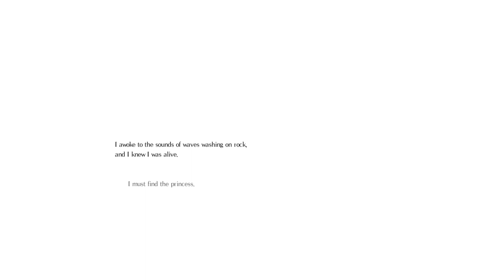Mr Boring & The Unspeakable Deep | Salt And Sanctuary: Rebooted | Part 1 (For Reals)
Wait, who the heck are you?! Oh, ok then. A very boring man decides to take on Salt And Sanctuary, honestly there's nothing more to write home about here. Anyway, Let's Play! Each new viewer means another cup of tea in the hands of our Bombastic Brit (though he couldn't be here today), so if you're feeling especially generous - share this video with your friends!